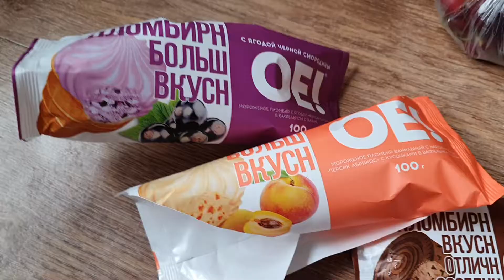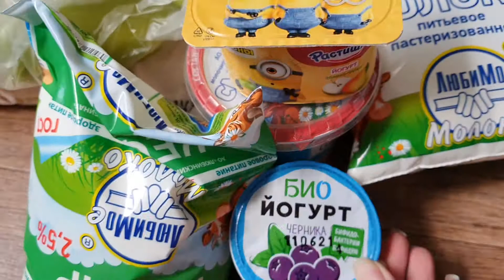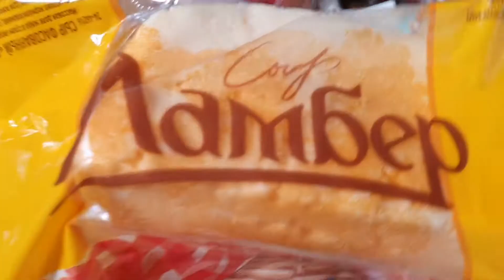Покупка продуктов на 2000 рублей. Супермаркет Победа. овощной магазин.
В этом видео вы увидите нашу покупку продуктов на 2000 рублей из супермаркета Победа, овощного магазинчика и ларька с мороженым!
Мне будет очень приятно, тем самым вы мне поможете в развитии канала!)))))